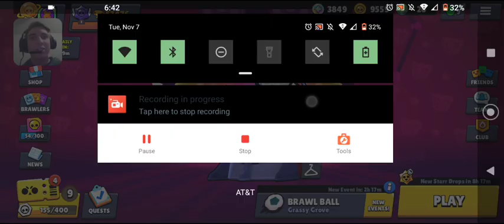day 121 star drop opening🌟💧and daily bonus🎁